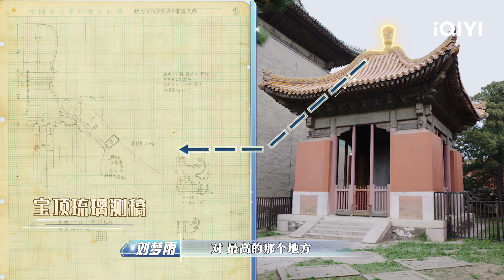“假皇上”聂远遇上真院长单霁翔 单院长谈乾隆对紫禁城的贡献 | 登场了！北京中轴线 EP3未播 | Glory Is Back! Bei Jing | iQIYI精选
《登场了！北京中轴线 》全集于iQIYI综艺全球上线！登录iQIYI国际版或下载iQIYI国际版APP|还有更多独家资源等着你：

《登场了！北京中轴线 》以“中国美、中国音、中国味、中国魂”四个主题为切入，以“视、味、触、听”四个维度展开，以乘坐“中轴时空列车”穿梭时空探寻为核心创意，全面沉浸式探索700余年中轴线上不同时空的人文场景，展现中轴线厚重的历史文化底蕴和不断焕发新颜的发展现状。